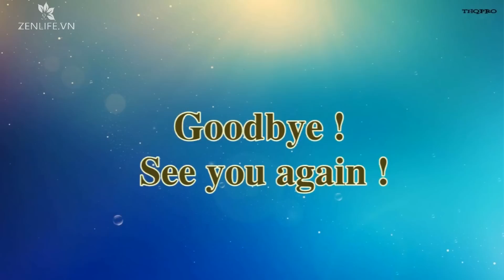Bài tập Yoga hỗ trợ điều trị bệnh khớp tuần 3 cùng Nguyễn Hiếu Yoga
Yoga có sức mạnh thay đổi toàn bộ cuộc sống của chúng ta, từ cơ thể, tâm trí cho đến thói quen, lối sống trở lên lành mạnh, chất lượng hơn mỗi ngày.

Các bài tập Yoga tại nhà của Nguyễn Hiếu Yoga rất cơ bản, dễ tập theo, tuy nhiên yếu tố quan trọng nhất để bạn có thể duy trì được việc luyện tập đó là biến Yoga trở thành thói quen mỗi ngày, vì vậy:

Nguyễn Hiếu đã tạo ra một cộng đồng những người học, tập Yoga tại nhà trực tiếp (live) cùng Nguyễn Hiếu mỗi ngày, từ buổi sáng 5h30, cho đến các buổi trong ngày, để đăng ký tham gia cộng đồng Miễn Phí này, hãy click vào và điền thông tin để nhận được lịch tập, sau đó hãy tham gia vào nhóm bạn nhé, hẹn gặp lại trong nhóm.

Đăng ký học Yoga tại nhà MIỄN PHÍ cùng Nguyễn Hiếu mỗi ngày tại đây

■ Mời bạn tham gia NHÓM ZALO SHOP NGUYỄN HIẾU YOGA để trò chuyện cùng Nguyễn Hiếu nha :

► Đăng ký nhận bài tập mới nhất từ Nguyen Hieu Yoga!
-- Kết nối với Nguyễn Hiếu Yoga! --
Kênh Youtube Nguyễn Hiếu Yoga là nơi chia sẻ các bài tập yoga từ đơn giản đến nâng cao dành cho tất cả mọi người !